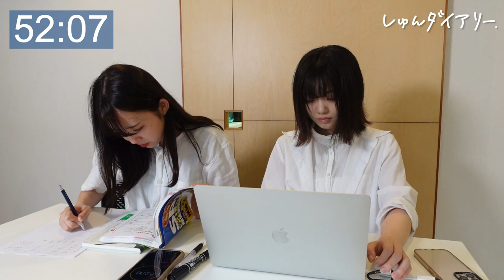一緒に就活しよ！【作業用】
～～今日の動画～～
なかなか集中できない時ありますよね、、
そんな時は５分だけでも頑張って取り組んでみたら意外とやる気スイッチ入ったりします！
WEBテ対策や企業研究、ESを書く際にこれを見ながら一緒に頑張りませんか？☺️

👇しゅんダイアリーLINEはこちら！

【内容】
0:00 オープニング
0:29 集中しよう！
1:00:36 終了！